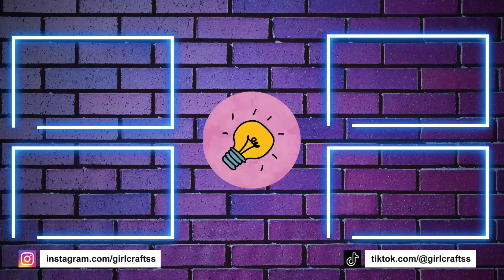16 IDEES DE COUVERTURES DE CARNETS DIY - TRANSFORMEZ VOS CAHIERS INSIPIDES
16 IDEES DE COUVERTURES DE CARNETS DIY - TRANSFORMEZ VOS CAHIERS INSIPIDES